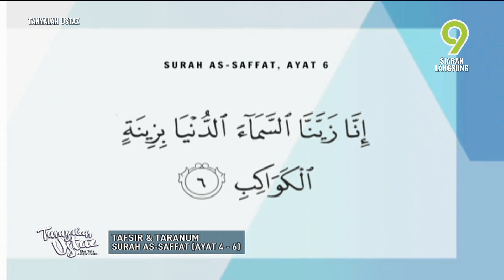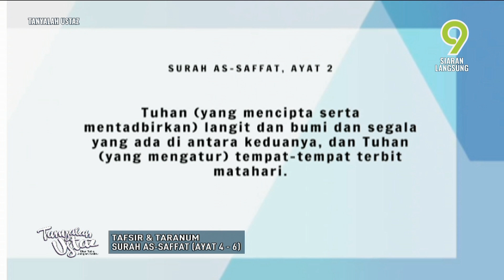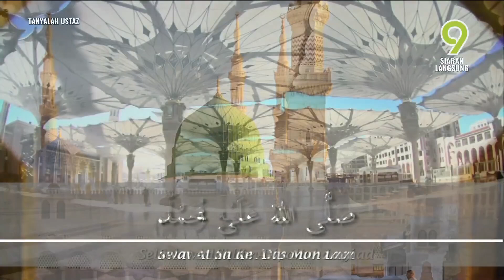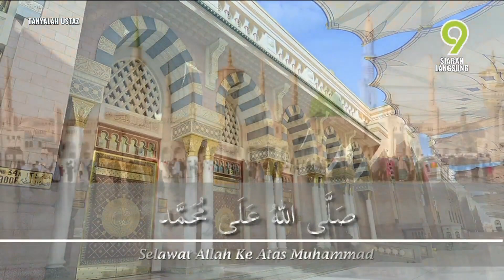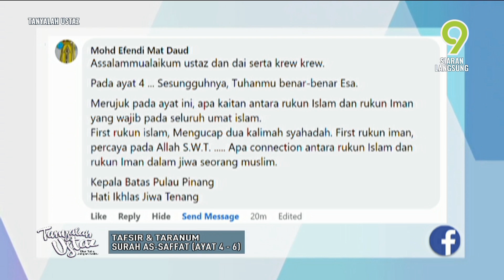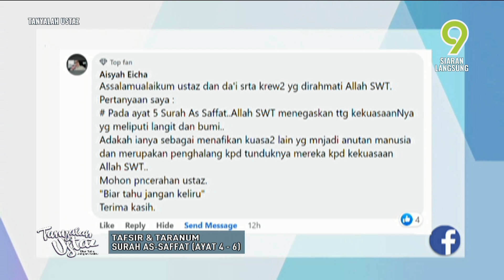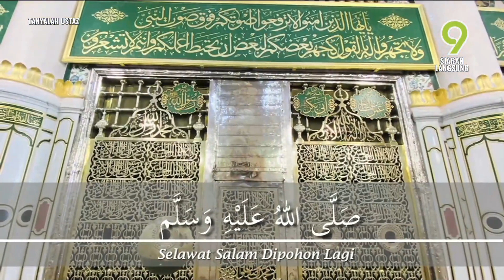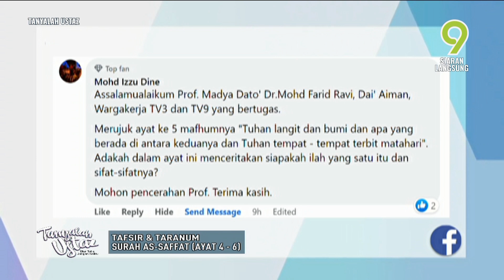[FULL] Tanyalah Ustaz (2022) | Tafsir & Taranum: Surah As-Saffat (Ayat 4-6) (Sun, Nov 20)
Topik: Tafsir & Taranum: Surah As-Saffat (Ayat 4-6)